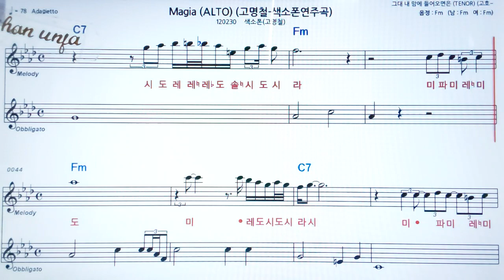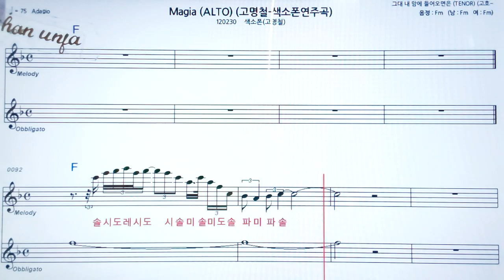Magia/고영철🤞 오부리 악보 버젼*색소폰 멜로디💖악보, 코드, ,가사,Karaoke*카라오케 반주